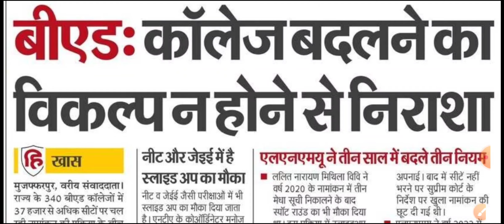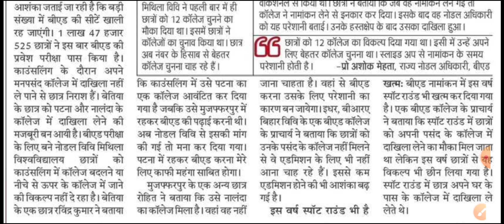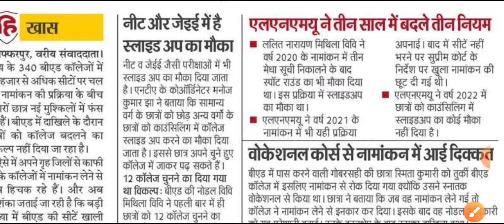bed spot counseling news, bihar bed spot counseling 2022,bed admission 2022 spot counseling news,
B. Ed Counseling 2022: All video